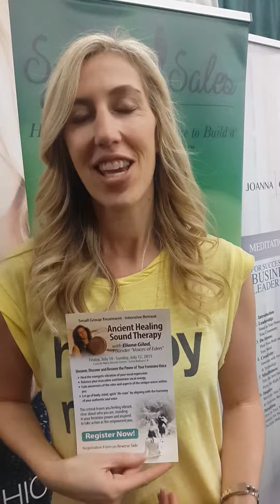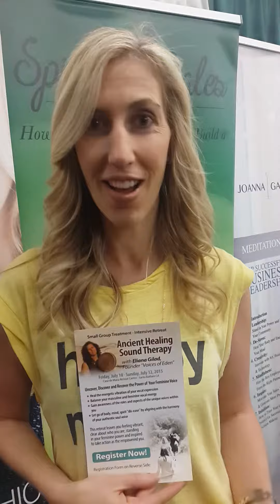Joanna Garzilli - Feminine Voice of Leadership